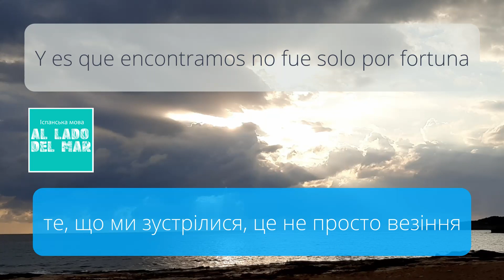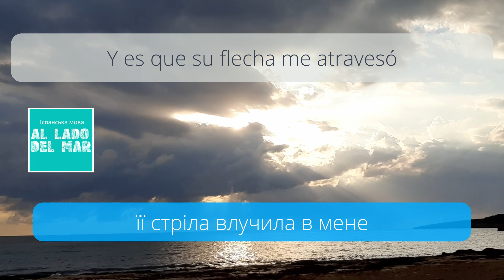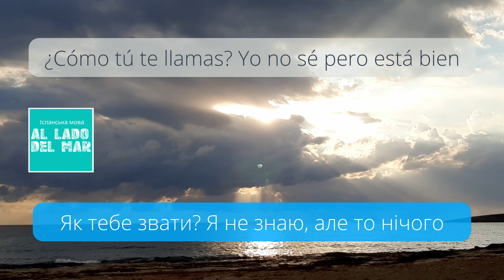Fred De Palma & Ana Mena - Se Iluminaba / Слова та переклад переклад українською мовою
Переклад пісень українською мовою
Субтитри - слова пісні мовою оригіналу

Переклад пісні Fred De Palma & Ana Mena - Se Iluminaba  (2019)